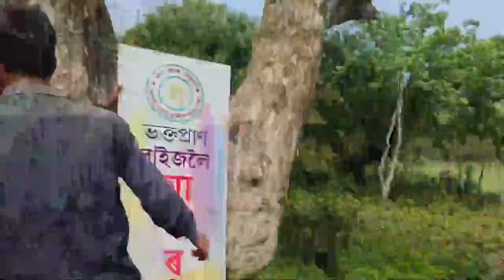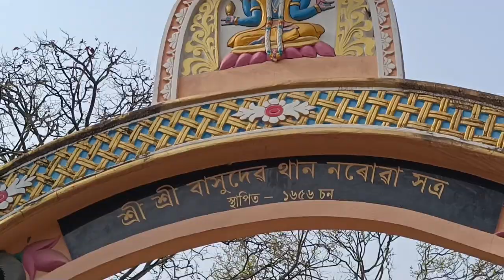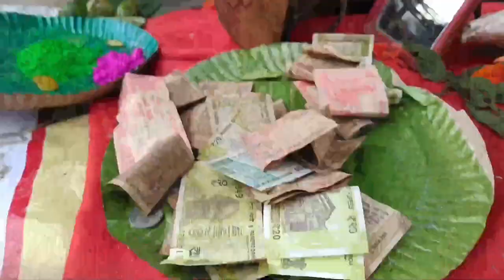আজি Holi খেলিলো | Holi Special Vlog | Assamese Vlog | Manuj Chutia